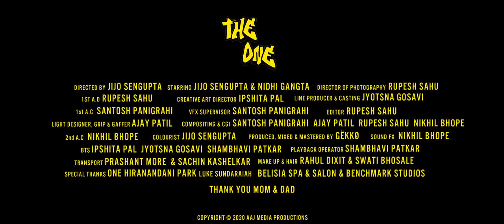The One - Jijo Sengupta [Official Music Video] | International Award Winning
The One - Jijo Sengupta

SYNOPSIS: This is a song that narrates a transformative journey of the artist from the baggage of his past into a more curious and thoughtful personality. The artist graphically depicts the tribulation one goes through avoidable priorities that typically shatters into many broken pieces of oneself. At this breakpoint, the artist narrates his refocus into his life, his inspirations and choices; just as a phoenix that rises from ashes to rediscover - himself.

DIRECTED BY:
Jijo Sengupta

STARRING:
Jijo Sengupta

WRITTEN BY:
Jijo Sengupta